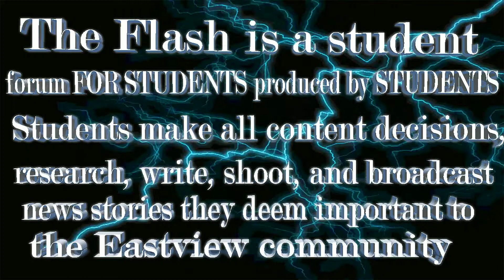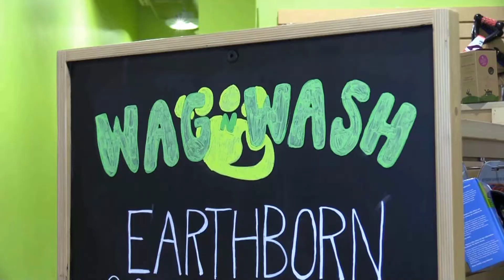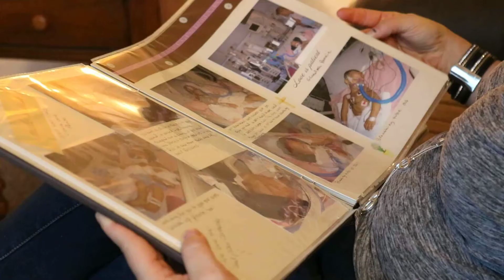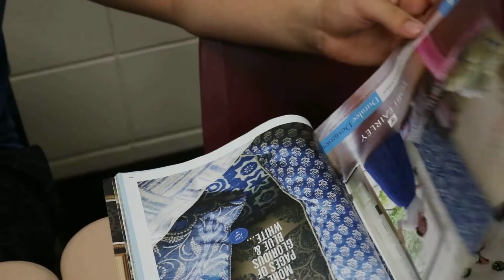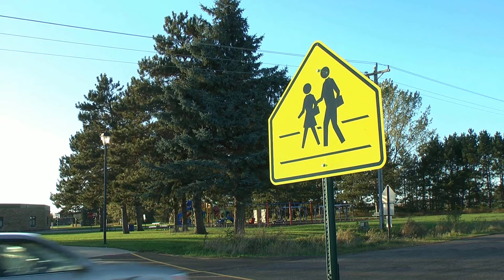10 12 17 TheFlash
The Flash is Eastview High School's weekly video news show.  We focus on the best stories around Eastview and the surrounding community.  Eastview High School is located in Apple Valley, MN and was founded in 1997.
The Flash is a student forum FOR STUDENTS produced BY STUDENTS.

Today's show featured:
ANCHORS: Maya Helland and Michelle Dolezal
STORIES:
Wag N' Wash by Grace Gilles and Bailey Davidson
Masen Story by Grace F, Micky P, and Dom P.
CREDITS: Max the Country Boy by Kyle B, Eric S, and the Bass Brothers.